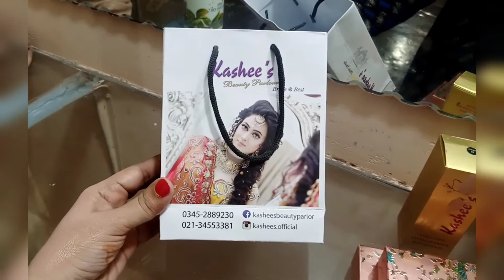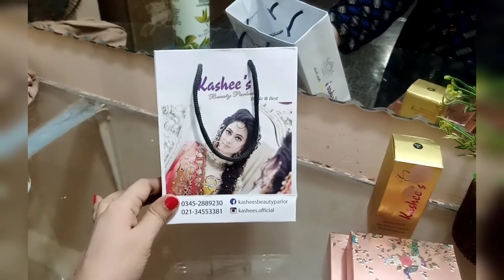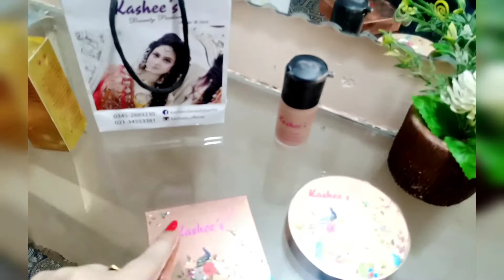vlog # 4 kashees product review#..highligher...foundation..compact powder...